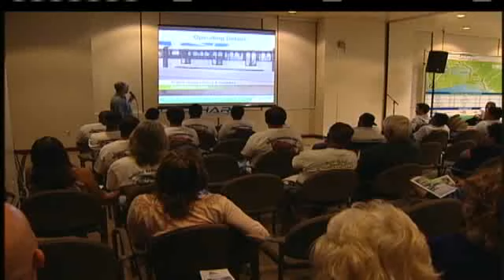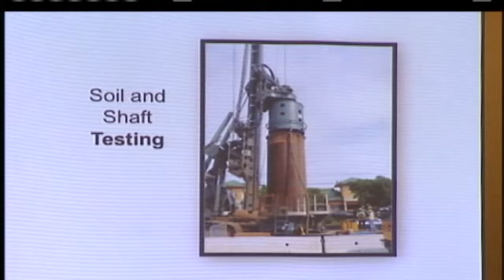Rail Transit Hearing Forecasts Heavy Traffic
It was a packed house for a closeup view of the $5 billion train.  As you might expect many in the audience frustrated with their daily commute to town turned up to find out what's in the way of getting it built. For news you need to know,